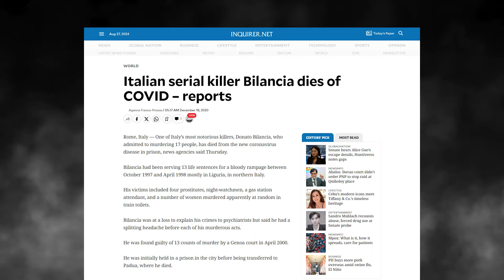O Monstro da Ligúria: Donato Bilancia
Neste episódio de Casos Reais, Érika Miranda desvenda os crimes de Donato Bilancia, o serial killer que aterrorizou a Itália nos anos 90. Conhecido como "O Monstro da Ligúria" e "O Assassino dos Trens," Bilancia assassinou brutalmente 17 pessoas em menos de um ano, deixando um rastro de horror na região de Gênova. Explore a mente perturbada deste criminoso e descubra como uma infância marcada por abusos e uma vida de vingança culminaram em uma das séries de crimes mais chocantes da história italiana.

Roteiro: Lucas Andries